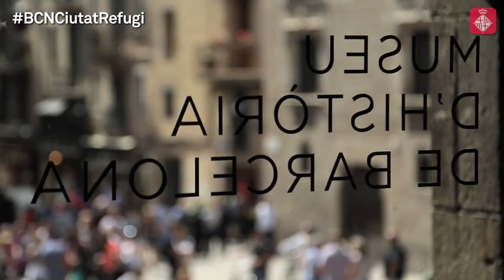Benvinguts a Barcelona!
El Museu d'Història de Barcelona (MUHBA) ofereix una activitat per a que les persones nouvingues es familiaritzin amb la ciutat. Es tracta d'una ruta guiada per cinc places que simbolitzen l'evolució històrica de Barcelona. Més info